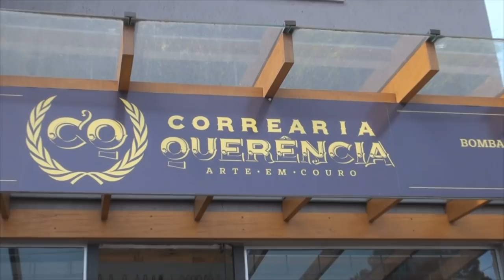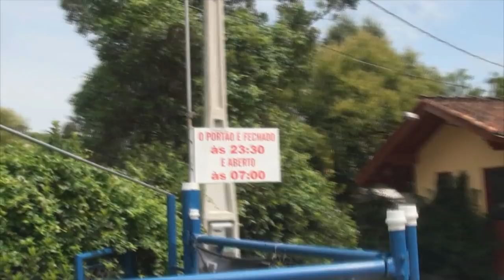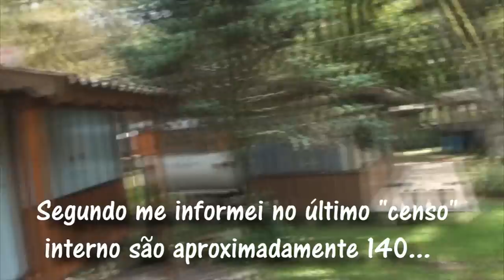#50 Conheça o camping de Gramado e seus rodas quadradas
Neste episódio mostramos o camping de Gramado e seus rodas quadradas - são mais de 140! - e seu entorno. Venha conosco!

Adventure, Jazzy Frenchy e Small Guitar